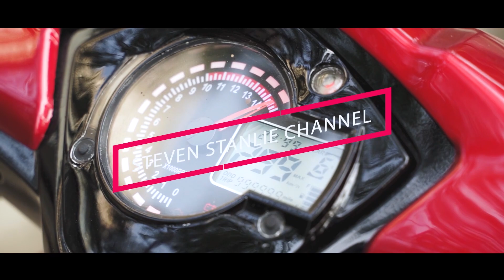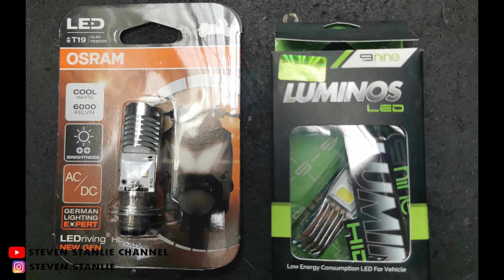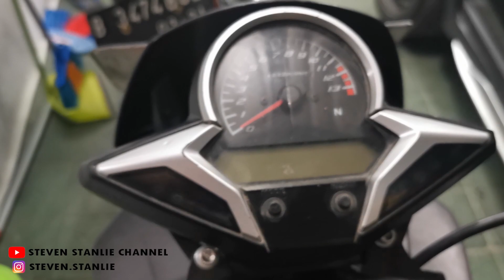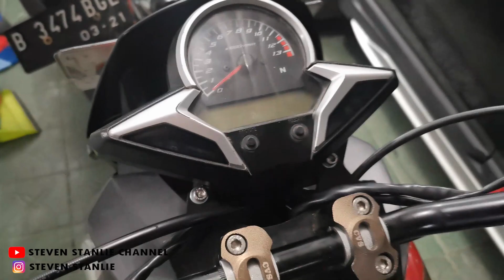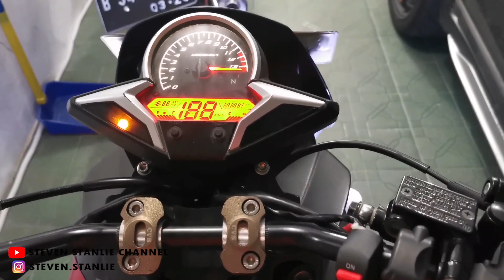VLOG UPDATE KEDUA CS 1 250 R PGM FI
Ini adalah kelanjutan dari video sebelumnya, perubahan perubahan yang dilakukan di CS 1 250 gue.

Yuk ditonoton